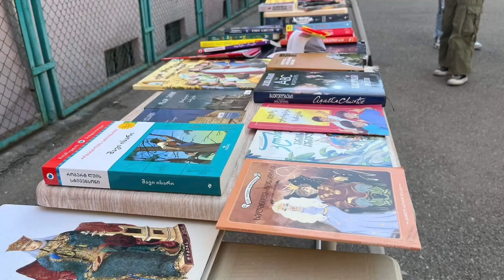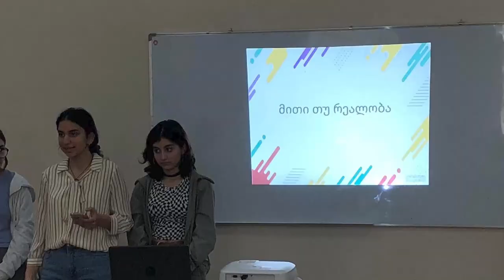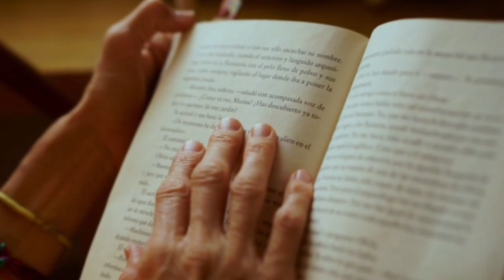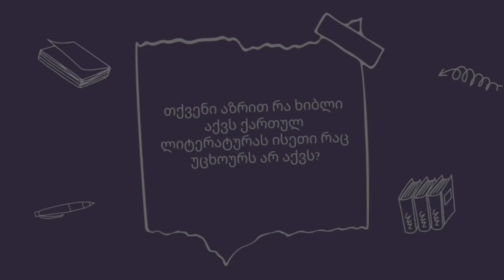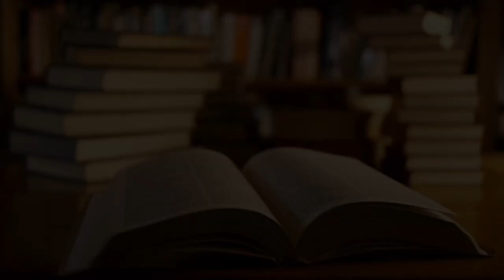ვეკუა TV - VI სეზონი III გადაცემა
ვეკუას სასკოლო ტელევიზია გიბრუნდებათ მორიგი საინტერესო და შთამბეჭდავი გადაცემით.